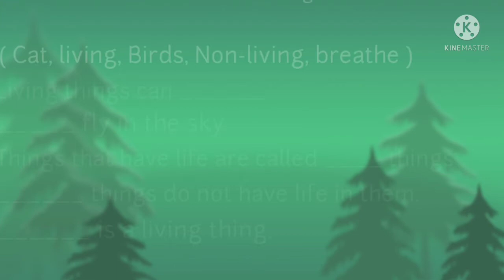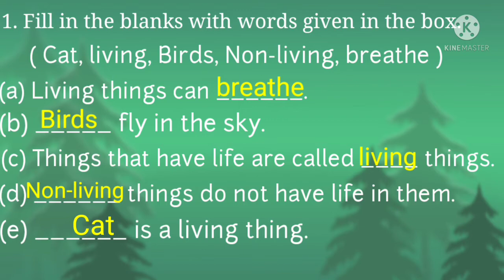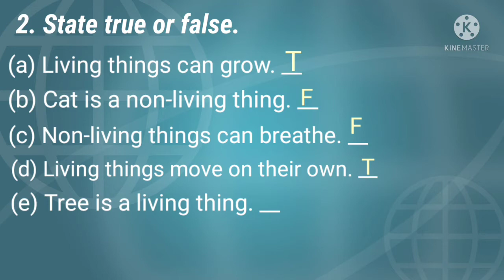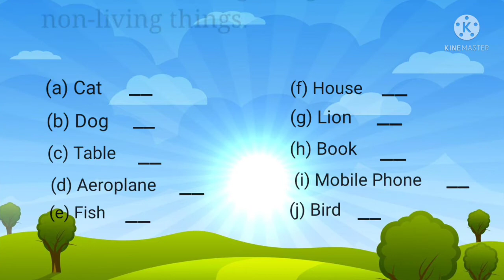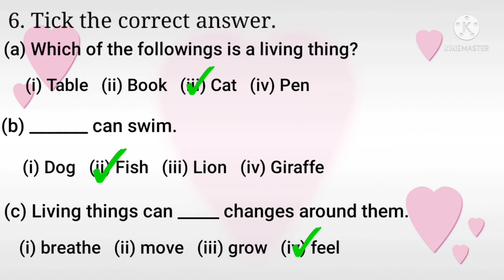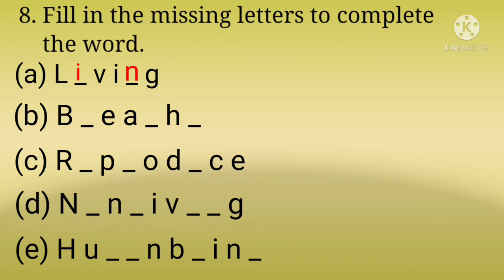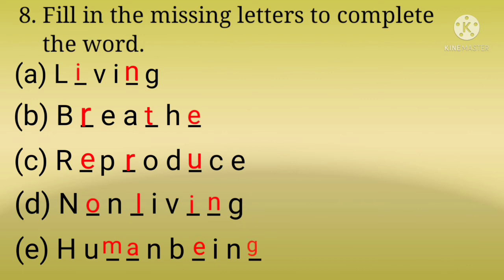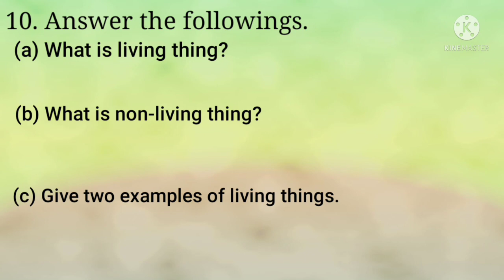Living and Non-living things Worksheets || Interesting Worksheets